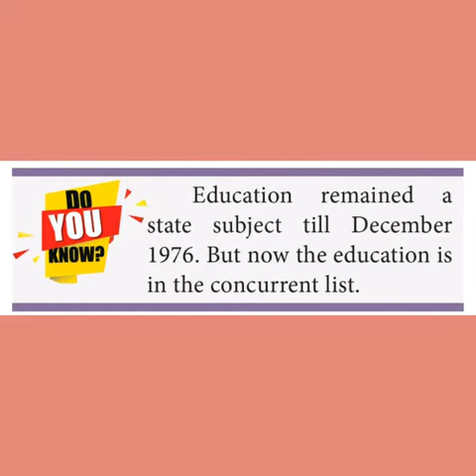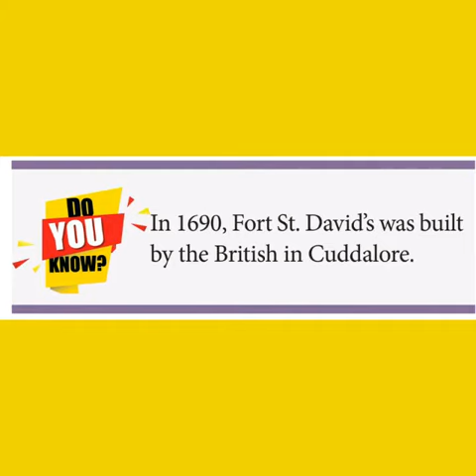HISTORY NOTES TO LEARN. .......%IMPORTANT%